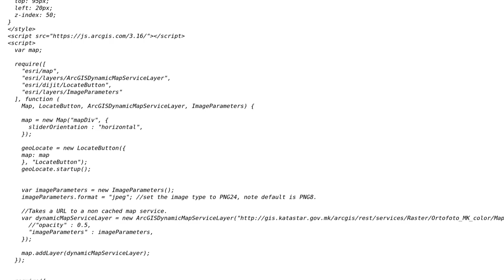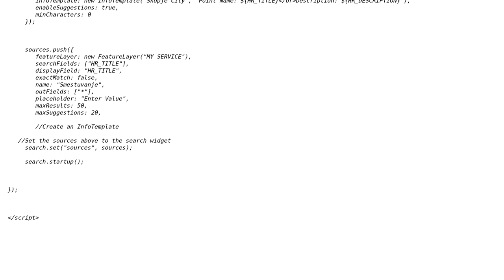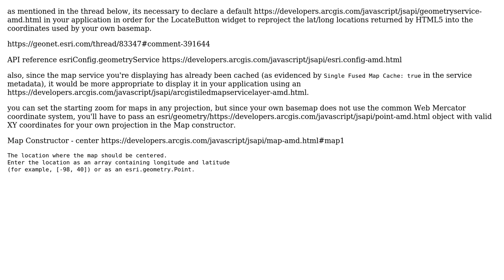GIS: ArcGISDynamicMapServiceLayer Zoom + LocateButton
With thanks & praise to God, and with thanks to the many people who have made this project possible! | Content (except music & images) licensed under CC BY-SA | Music | Images & others | With thanks to user PolyGeo user Juventino user john gravois and the Stack Exchange Network Trademarks are property of their respective owners. You are responsible for your own actions.